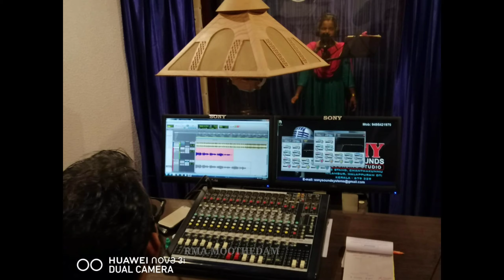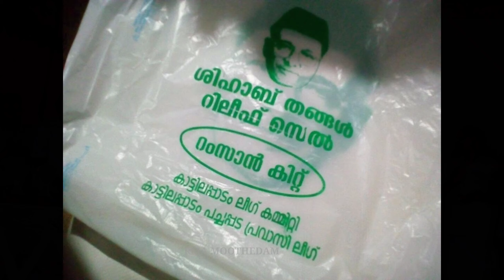UDF ELECTION SONG 2020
മുത്തേടം പഞ്ചായത്ത് 12-ാം വാർഡ് UDF സ്ഥാനാർത്ഥി നൗഫൽ മദാരിക്ക് വേണ്ടി മൂത്തേടം ശിഹാബ് തങ്ങൾ ചാരിറ്റബർ ട്രസ്റ്റ് പുറത്തിറക്കുന്ന തെരഞ്ഞടുപ്പ് ഗാനം